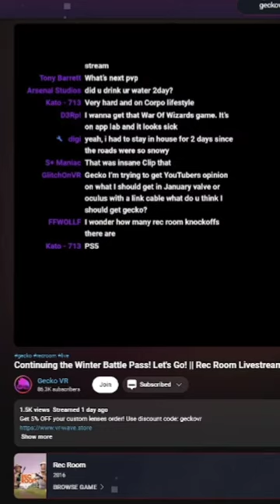Rec Room Apps are AWFUL...